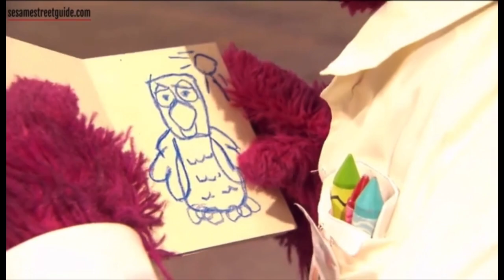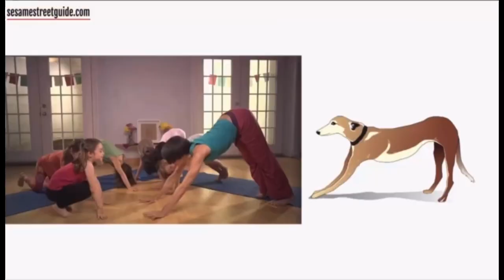Sesame Street: Episode 4214 (Full) (Original PBS Broadcast) (Recreation)